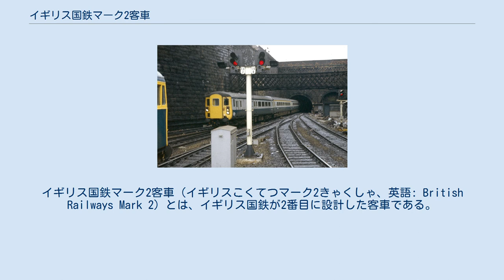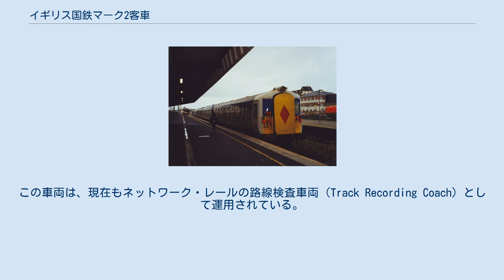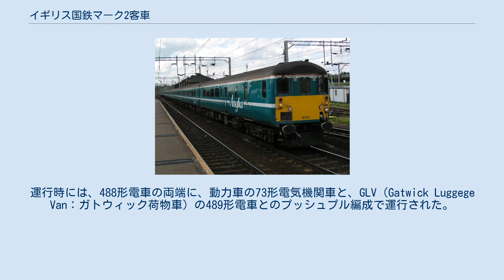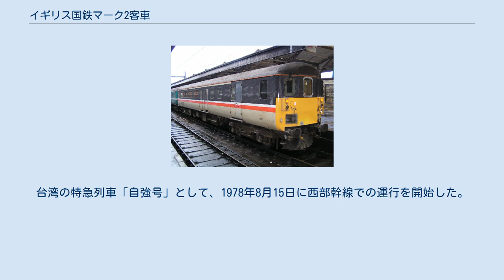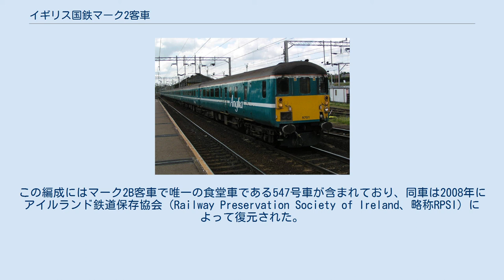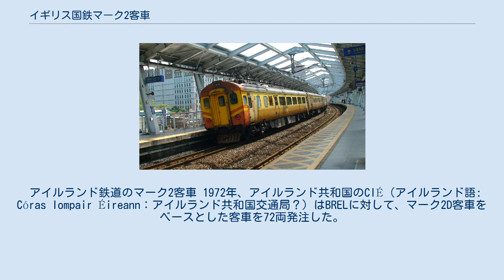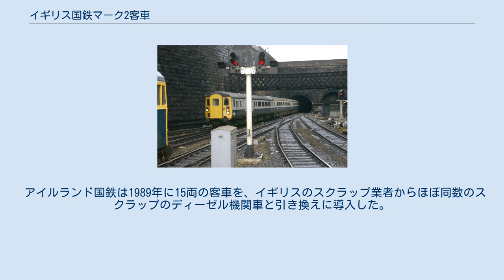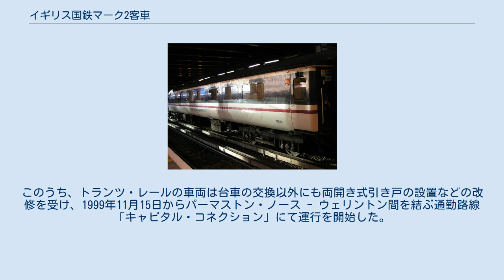イギリス国鉄マーク2客車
イギリス国鉄マーク2客車（イギリスこくてつマーク2きゃくしゃ、英語: British Railways Mark 2）とは、イギリス国鉄が2番目に設計した客車である。
1963年から1975年にかけて生産され、以降は後継のマーク3客車に生産が移行した。
 車体は半一体構造で設計され、車体強度の向上が図られている。
マーク1客車で問題となった台枠の腐食問題の解消し窓の設計も変更するなど、整備コストの削減が図られている。
 登場当初は主に都市間連絡路線（後のインターシティーも含む）で運用され、前任のマーク1客車や後継のマーク3客車との混成編成での運用も多かった。
しかし1994年の国鉄民営化後は電車・気動車の導入が推進され、マーク2客車は新型車両への直接代替や、他社・他路線での新車導入で余剰化したマーク3客車への玉突きにより運用から順次退いた。
 試作車。
コンパートメント式車両。
 1963年にマーク2客車の試作車である13532号（コンパートメント式1等車: FK - First Corridor）が国鉄のスウィンドン車両工場にて製作された。
この試作車は現在、保存鉄道のミッド・ノーフォーク鉄道で保存されている。
 マーク1客車はイギリス国鉄の技術部門（British Rail works：1969年にBritish Rail Engineering Limited、略称BRELに改名）の工場と複数の民間企業の双方において生産されたのに対し、マーク2客車及びマーク3客車はイギリス国鉄技術部門に所属するダービー車両製作工場（Derby Carriage and Wagon Works）のみで生産された。
 マーク2客車で最後に生産された999550号車は、1977年に竣工した。
この車両は、現在もネットワーク・レールの路線検査車両（Track Recording Coach）として運用されている。
 マーク2客車の後期型（マーク2D以後）は、外見上マーク3客車と非常によく似ているが、マーク3客車は全長が長く（マーク2客車の19.66m（64フィート6インチ）に対して、マーク3客車は23メートル（75フィート））、車体下部の台車の間の各種機器類を覆い隠す大型パネルが設置されている。
また、マーク2客車の屋根が滑らかなのに対して、マーク3客車の屋根は前後方向に多数の突起が伸びている。
 生産数（英国国鉄向け） 上記の基本型9車種の新造に加え、これらを改修・改装する形で多数の派生仕様が登場している。
 マーク1客車ではその車体設計を採用した電車・気動車が多数登場したが、マーク2客車での事例は少ない。
イギリス国鉄での新造例は1966年登場のAM10形電車（1969年のTOPS導入で310形に改称）と、1975年登場の312形の2形式にとどまる。
両者とも電気方式は交流25,000V・50Hzの架線集電方式で、民営化後も2004年まで運用された。
 改造ではマーク2F客車のうち29両が空港連絡列車「ガトウィック・エクスプレス」用として、488形電車へ改造された。
集電装置・動力源・運転台を持たない付随車で、全長が66フィート1/2インチ（20.12m）に延長された以外は種車のマーク2F客車と変化が無い。
運行時には、488形電車の両端に、動力車の73形電気機関車と、GLV（Gatwick Luggege Van：ガトウィック荷物車）の489形電車とのプッシュプル編成で運行された。
2004年のガトウィック・エクスプレス撤退後に一部が北アイルランド鉄道やネットワーク・レールに引き取られ、現在でも運用されている。
 台湾鉄路管理局EMU100型電車。
5両編成を基本に運用。
 また、中華民国（台湾）の台湾鉄路管理局にとって最初の電車となったEMU100型は、マーク2客車の車体を基に、BRELとGEC社（アメリカのGEとは全く別の会社）が設計・製造したものである。
台湾の特急列車「自強号」として、1978年8月15日に西部幹線での運行を開始した。
 北アイルランド鉄道80系気動車 気動車については、北アイルランド鉄道向けに1970年代半ばから生産が始まった80系気動車のみが生産された。
北アイルランド鉄道では、2011年9月25日に旅客輸送から退役するまで、運用され続けた。
 1987年から一部が中古車両としてアイルランド国鉄に譲渡されたが、こちらは1990年に退役した。
 2020年に定期運用は消滅し、現在は主に貸切列車や保存鉄道で運用されている。
こ...